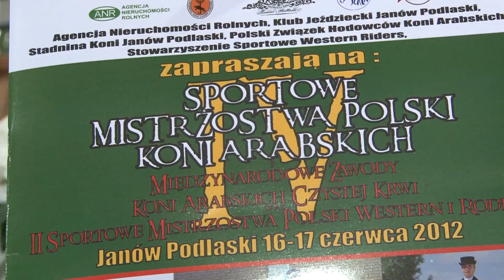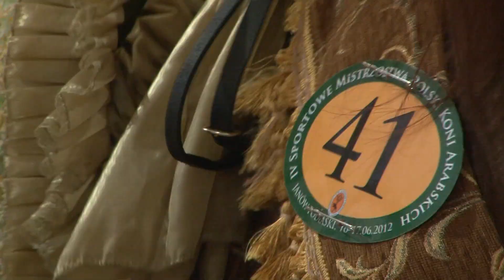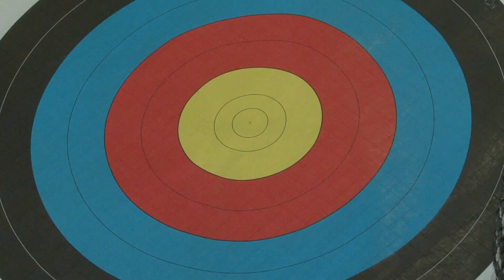IV Sportowe Mistrzostwa Polski Koni Arabskich Czystej Krwi 2012